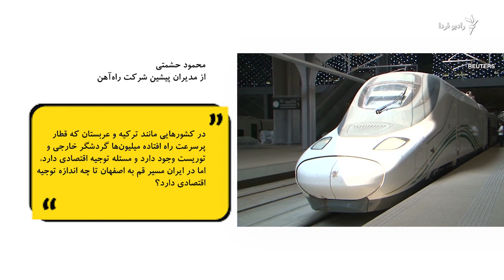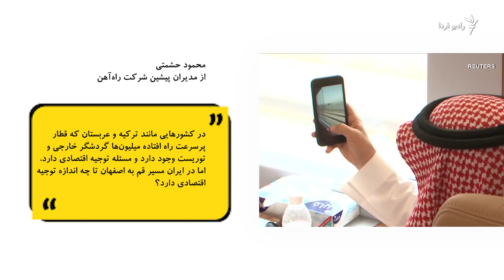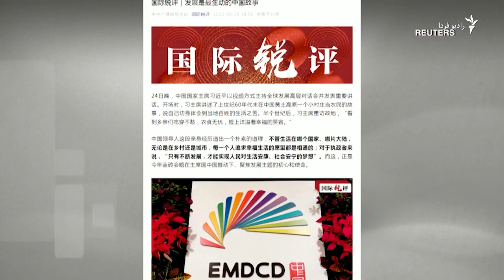چین به ایران وام می‌دهد، یا تله بدهی؟